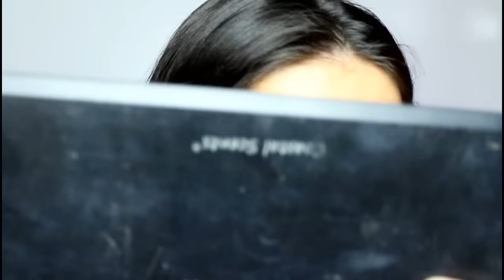SE ARRUME COMIGO - GRWM | Make completa!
OIIIII GENTE!!! VIDEO DE HOJE É UM SE ARRUME COMIGO COM UMA MAKE BEM SIMPLES E BASICA E QUE DA COM TUDOOOOOOOO!!!